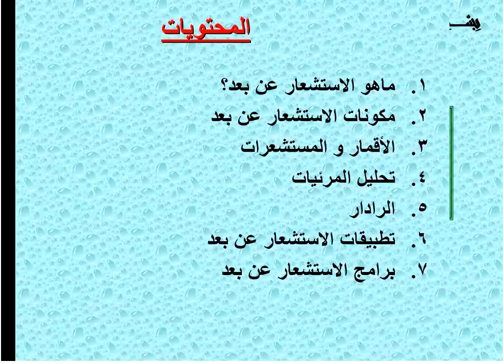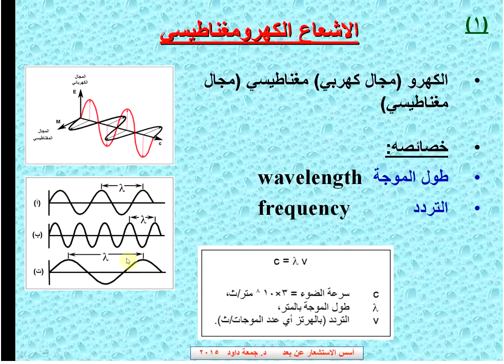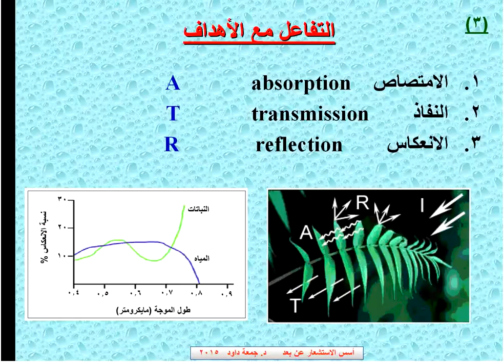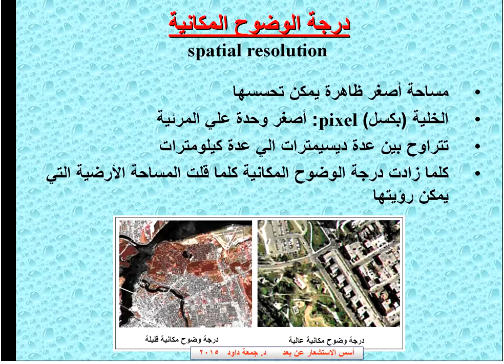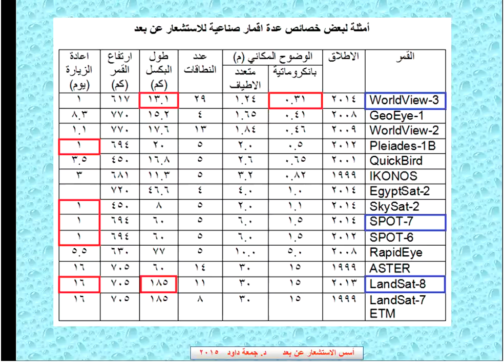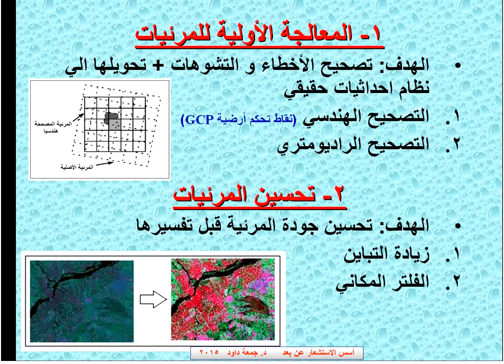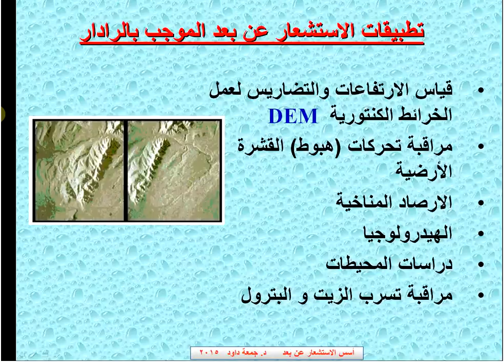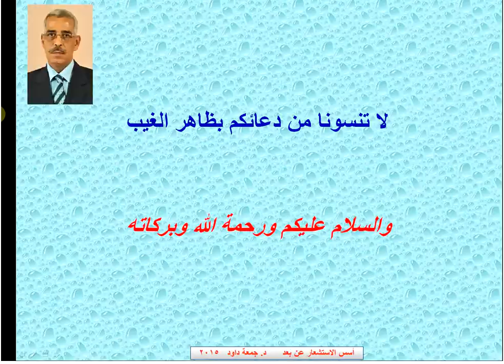الاستشعار عن بعد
محاضرة علمية عامة للدكتور جمعة داود عن: أسس الاستشعار عن بعد
كل كتبي المجانية في: